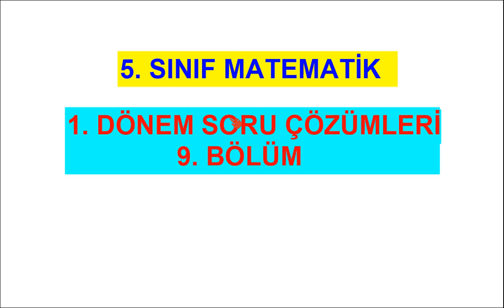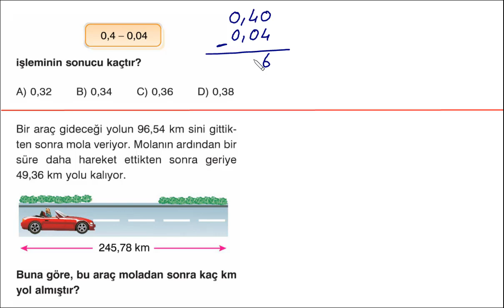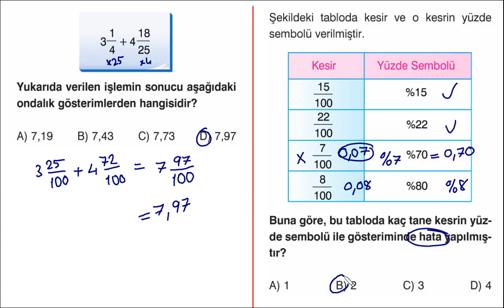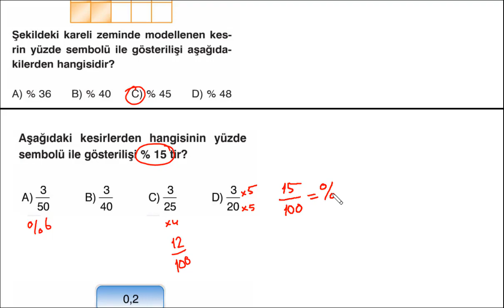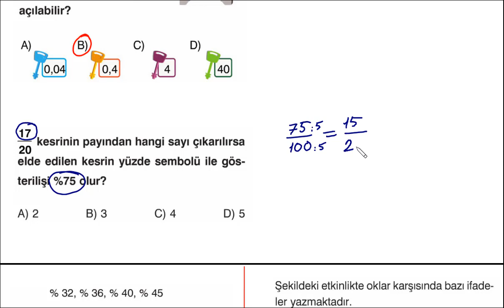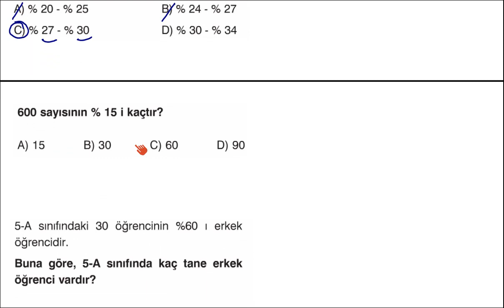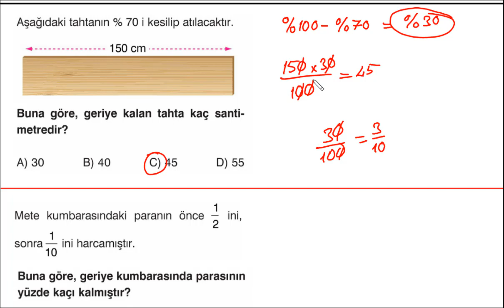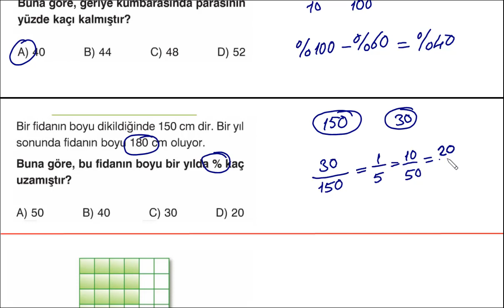BURSLULUK SINAVI SON TEKRAR MATEMATİK 9. BÖLÜM YÜZDELER